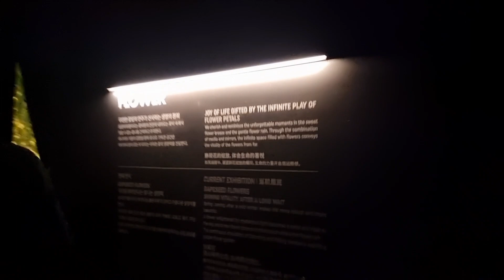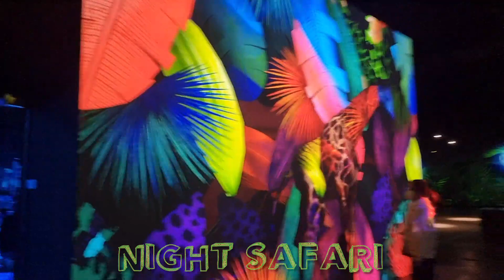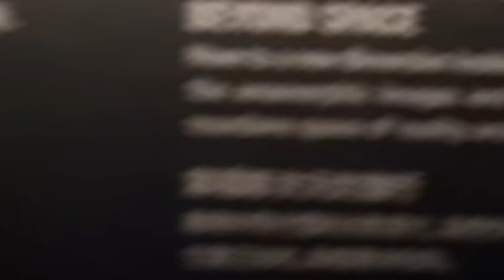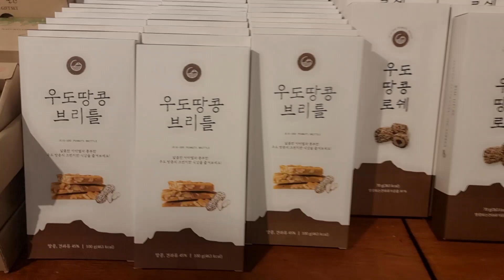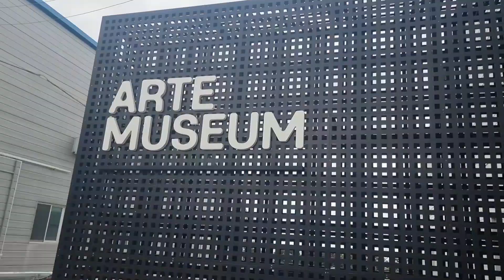ARTE MUSEUM Island Jeju |아르떼뮤지엄제주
Arte Museum is Jeju’s newest (and largest) immersive media art destination. The building, which used to be a factory that manufactured speakers, was remodeled to create a media art world using the latest technology.

The 4,600m2 structure houses 10 colorful digitally projected light and sound exhibitions, including a 10-meter-high projection wall.

The exhibitions have the following themes: waterfalls, gardens, flowers, waves, the beach, the moon, the jungle, a wormhole, a night safari, stars and magnificent animated European art and Jeju images, all set to a variety of musical genres.

This engaging, immersive exhibition is fun for the whole family!

arte museum
jeju island
South Korea
November 21,2021